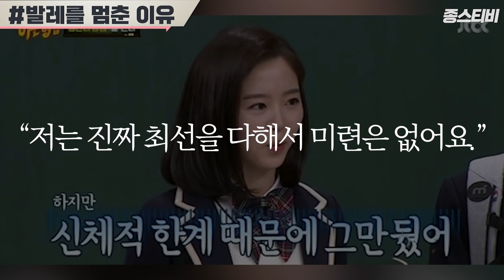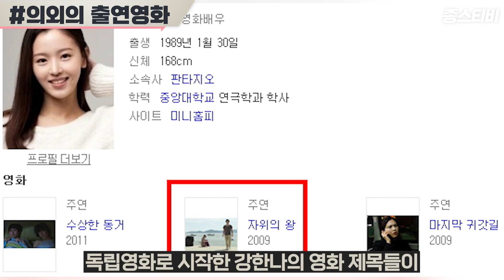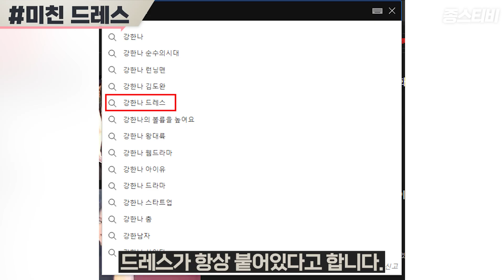붉은단심 강한나ㅣ당신이 몰랐던 11가지 놀라운 사실ㅣMBTIㅣSUB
지금 뜨는 사람을 찾아 업로드하는